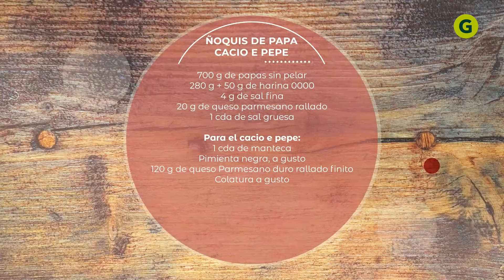SALSA CACIO e PEPE 🧀 para ÑOQUIS de la mano de Julieta Oriolo | El Gourmet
No hay nada como unas buenas pastas caseras, y mejor si vienen acompañadas de una salsa riquísima.

Mirá esta receta italiana de salsa cacio e pepe (queso y pimienta) para condimentar cualquier tipo de pasta. ¡Animate! Te dejamos los ingredientes abajo.

1 cda. de manteca
Pimienta negra a gusto
120 grs. de queso parmesano duro rallado finito
Colatura a gusto